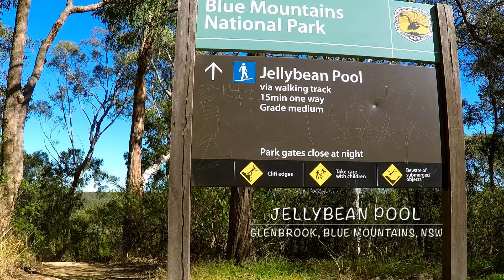Jellybean Pool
A visit to the Blue Mountains National Park near Glenbrook, NSW, Australia. (July 2019)